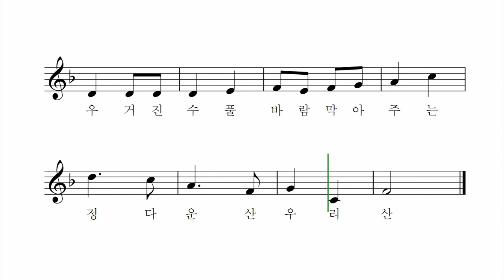우리 산 우리 강 - 윤석중 작사 손대업 작곡 어린이합창단